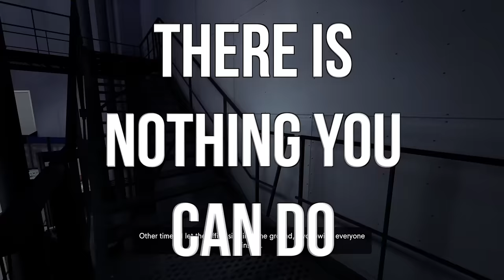10 LEVELS That ABSOLUTELY MESSED With Your Brain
Some video game levels and missions are truly mindbending. Here are the ones that really messed with us.

0:00 Intro
0:14 Leyndell Catacombs - Elden Ring
1:34 Break on Through - Black Ops: Cold War
2:40 The Scarecrow Sequences - Batman: Arkham Asylum
3:59 Vault 106 - Fallout 3
4:59 Under the Windmill - The Witness
6:20 Mu Training - Earthbound
7:50 The Countdown Ending - The Stanley Parable
9:25 Lilith.pk3 - Doom
10:10 The Gate of Illusion - La Mulana
11:02 Cat Mario